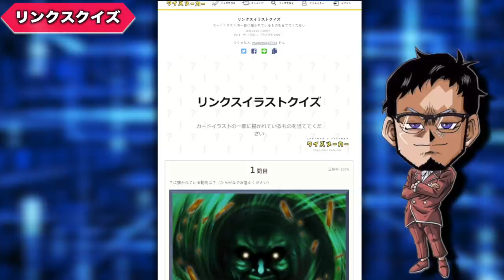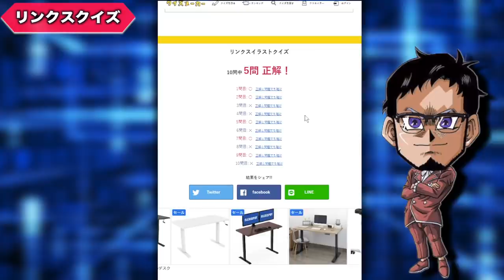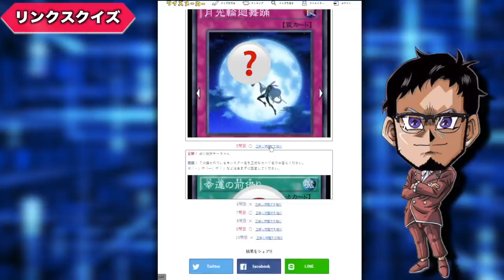【クソ問題多発】リンクスイラストクイズが全くわからないwww【遊戯王デュエルリンクス】【Yu-Gi-Oh! Duel Links】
リンクスイラストクイズ
なんだこのクソ問題は！！！！！
リンクスイラストクイズを作って貰ったので
挑んでみたら全くわからないwwww

【SNSなど】

メンバー登録の方法!!

　🌵Discordの【RYUの幹部会限定機能】マジでおすすめです！

メンバー特典って何？

RYUの幹部会限定特典とは？

現在のメンバー数は？

✅使用楽曲
　　などなど

【自己紹介】